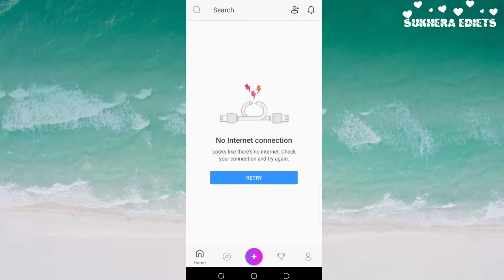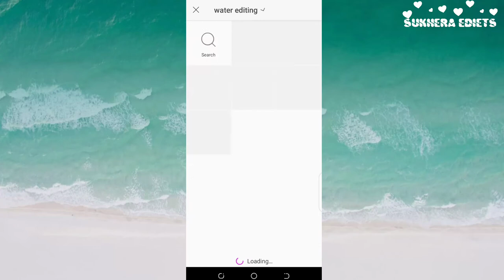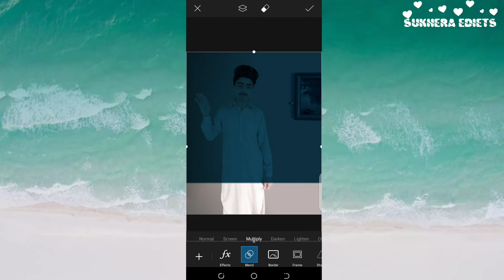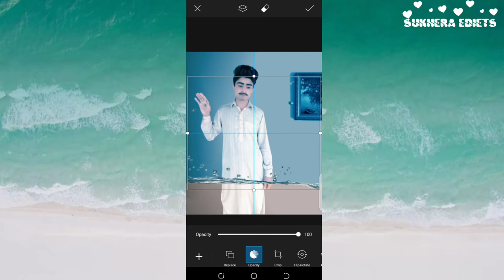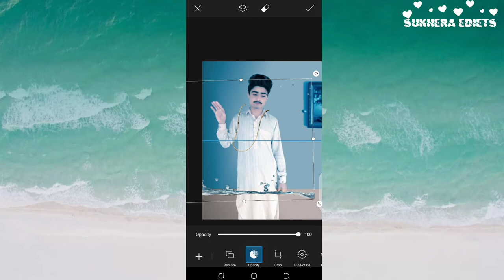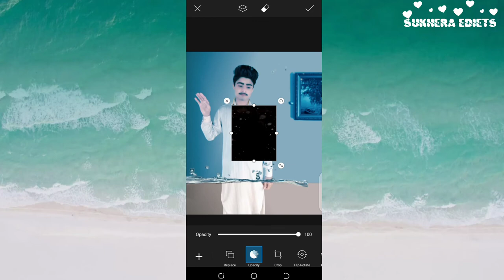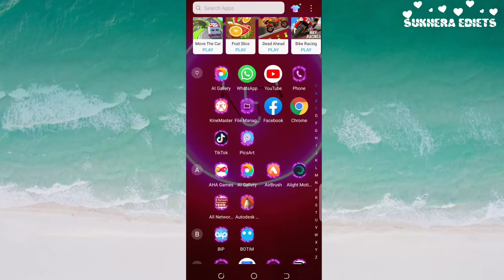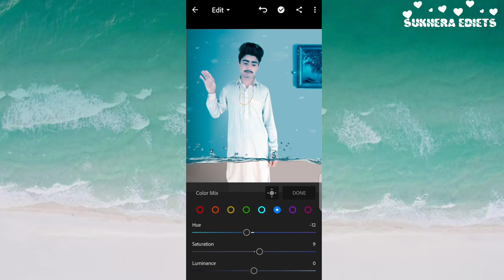WATER photo Editing video toutorial in picsart AMJAD EDITS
Assalamu O alaikum gays umeed karta hun k aap sab khariyat se hunge aaj me aap ko batao ga ke water photo Editing kaise karte hain use agar video pasand aye to like karden aur chanel pe naye to channel ko subscribe kar dena
AMJAD EDITS